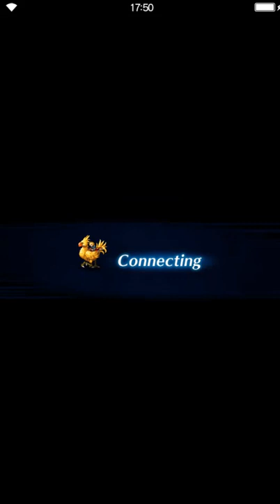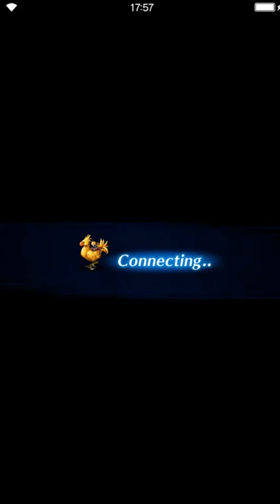Final Fantasy: Brave Exvius - Memories of an automaton 04 Into a larger world